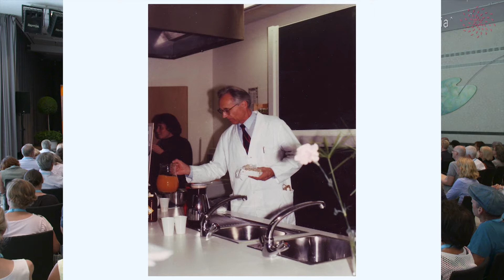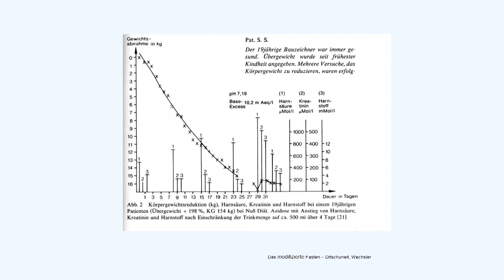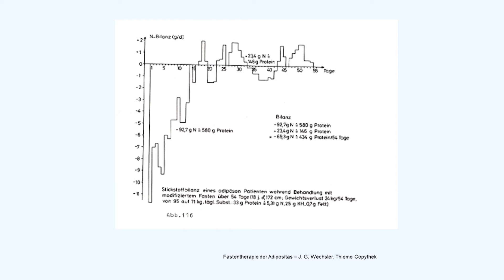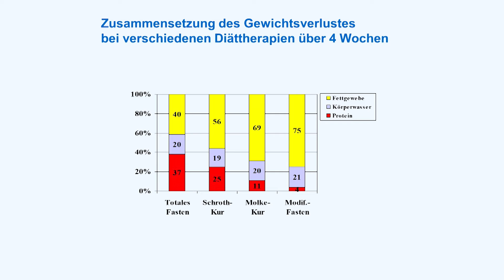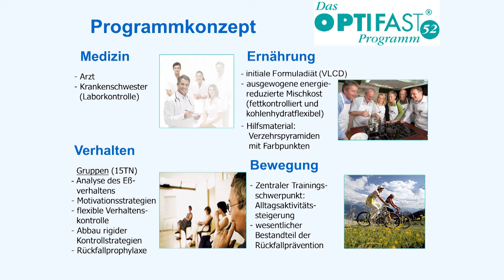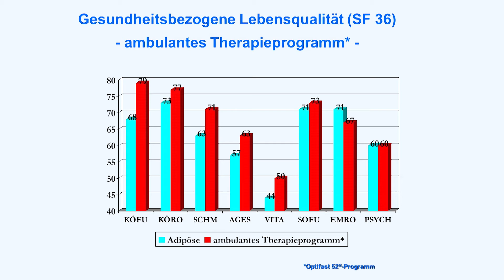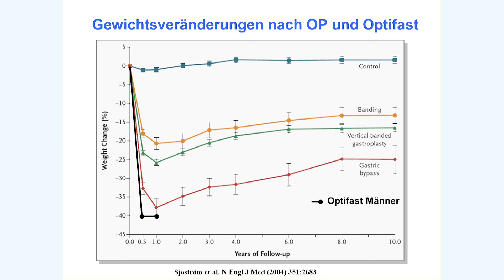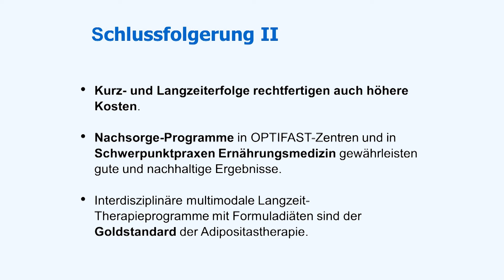Protein Diets: Review of 40 years of research | Fasting Congress ÄGHE | Buchinger Wilhelmi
► Protein diet reasearch ✔ Protein substituted modified fasting ✔ Treatment of obesity ✔

During the 18th International Congress of the German Medical Association for Fasting and Nutrition (ÄGHE), Prof Johannes Georg Wechsler reviewed 40 years of protein diets. He explains how the protein substituted modified fasting came into being and provides an overview of the milestones in obesity research.

𝗔𝗯𝗼𝘂𝘁 𝗝𝗼𝗵𝗮𝗻𝗻𝗲𝘀 𝗚𝗲𝗼𝗿𝗴 𝗪𝗲𝗰𝗵𝘀𝗹𝗲𝗿, 𝗣𝗵𝗗
President of the Bundesverband Deutscher Ernährungsmediziner e.V. (BDEM), Munich
His medical as well as research and teaching activities focus on all internal medicine diseases, with emphasis on the fields of gastroenterology, metabolism, nutritional medicine and prevention.

𝗖𝗼𝗻𝘁𝗲𝗻𝘁 𝗢𝘃𝗲𝗿𝘃𝗶𝗲𝘄:
0:00 Intro
1:00 First research at the University in Ulm
2:30 Start of the protein substituted modified fasting
3:20 Foundation of the German Association for Obesity in 1985
4:10 Congress on obesity, 1993
4:34 Publication on the treatment of obesity
4:55 Interdisciplinary Model of therapeutic fasting
5:22 Zero diet study results
7:05 Protein substituted modified fasting study results
8:09 Nitrogen balance studies during modified fasting
11:34 Comparison of different forms of diets
12:36 Weight loss with different diet therapies
13:46 Measures to prevent negative effects
15:21 Development of formula diets with protein
15:55 Overview of the development of the formula diet
16:46 Advantages of formula diets
17:46 Interdisciplinary therapy team
18:33 Optifast program
19:28 Guidelines of the German Association for Obesity
21:13 Change in the quality of life
22:00 Long-term success of the optifast Program
22:35 OptiWin study findings
23:52 Pilot study on a second fasting phase
25:18 Weight change after surgery and Optifast
26:55 Overview of weight reduction programs
28:10 Doc weight program
29:37 Conclusions

𝗔𝗯𝗼𝘂𝘁 𝘁𝗵𝗲 𝗰𝗼𝗻𝗴𝗿𝗲𝘀𝘀 𝗼𝗳 𝘁𝗵𝗲 𝗠𝗲𝗱𝗶𝗰𝗮𝗹 𝗔𝘀𝘀𝗼𝗰𝗶𝗮𝘁𝗶𝗼𝗻 𝗳𝗼𝗿 𝗙𝗮𝘀𝘁𝗶𝗻𝗴 𝗮𝗻𝗱 𝗡𝘂𝘁𝗿𝗶𝘁𝗶𝗼𝗻 (Ä𝗚𝗛𝗘)
The congress took place June 2019 in Überlingen, Lake Constance. The ÄGHE congress is organized in cooperation with Buchinger Wilhelmi clinics and the Maria Buchinger Foundation.
Together with internationally renowned scientists such as Mark Mattson, Andreas Michalsen, Frank Madeo, James Mitchell, Françoise Wilhelmi de Toledo, Jean-Jacques Trochon, and other fasting experts the following topics were discussed:
- Indications and contraindications for fasting
- Biological and genetic mechanisms associated with fasting
- Results of the latest scientific studies on fasting in humans
- The spiritual dimension of fasting

The talks from the events in 2013 and 2015 can be seen